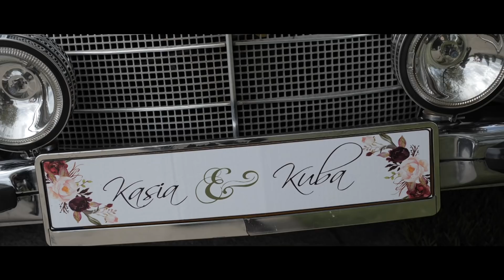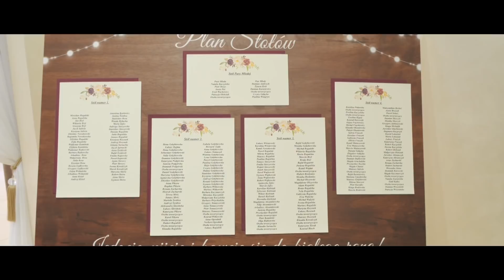Kasia & Kuba -- ZWIASTUN